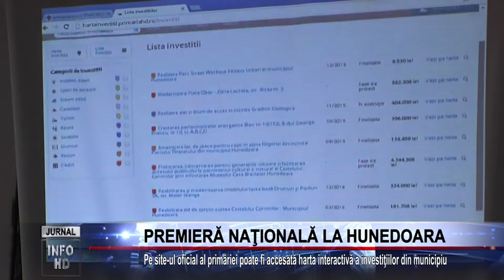PREMIERĂ NAŢIONALĂ LA HUNEDOARA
Pe site-ul oficial al primăriei poate fi accesată harta interactivă a investiţiilor din municipiu